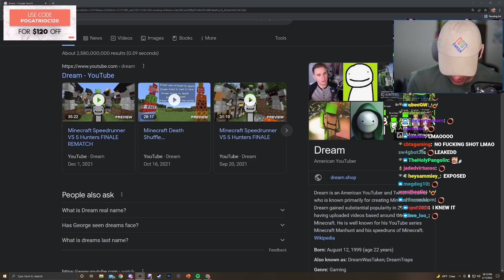Atrioc's Secret Is Out....